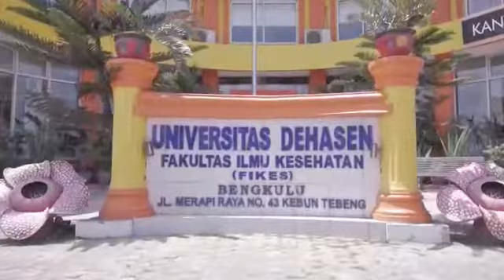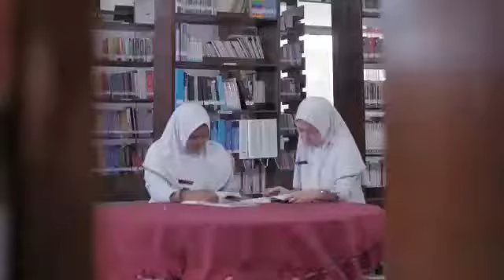Profil Fakultas Ilmu Kesehatan UNIVED